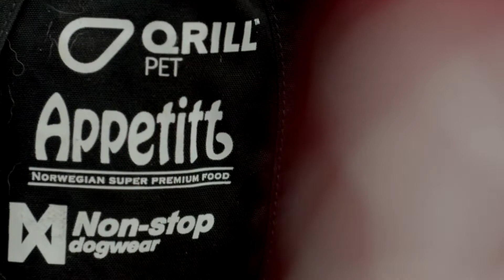QRILL Pet Mushing Team: How it all started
The story starts in 2018 when QRILL Pet set out on a journey to explore the sport of dog mushing. We wanted to change the world of winter sports for dogs and make a contribution to this unique endurance sport! For that, we have brought together the best dogs and athletes in the industry!